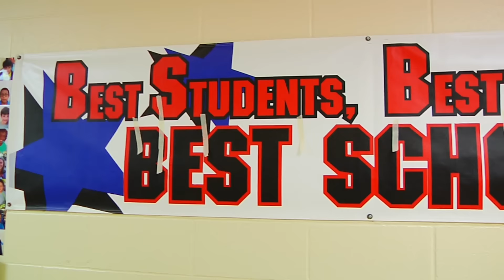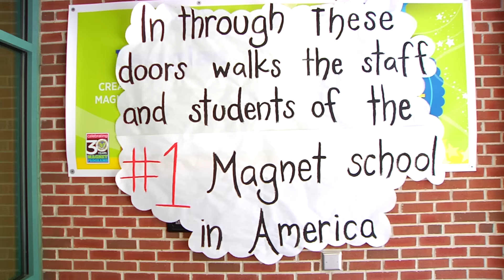Douglas Magnet Elementary No. 1 in Nation!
Douglas Magnet Elementary School, a Creative Arts and Science magnet school, was recently named top magnet school in the nation by Magnet Schools of America. On Friday, May 13, the Douglas Dragons hosted a celebration for the community.